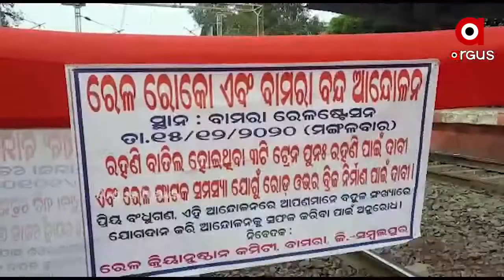ଆଜି ବାମରା 12 ଘଣ୍ଟିଆ ବନ୍ଦ.....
ଆଜି ବାମରା 12 ଘଣ୍ଟିଆ ବନ୍ଦ । ରେଳ କ୍ରିୟାନୁଷ୍ଠାନ କମିଟି ବାମରା ପକ୍ଷରୁ ଏହି ବନ୍ଦ ଡାକରା ଦିଆଯାଇଛି । 3ଟି ଏକ୍ସପ୍ରେସ ଟ୍ରେନ ରହଣି ଓ ରେଳ ଫାଟକରେ ଓଭରବ୍ରିଜ ନିର୍ମାଣ ଦାବି କରିଛି କମିଟି .